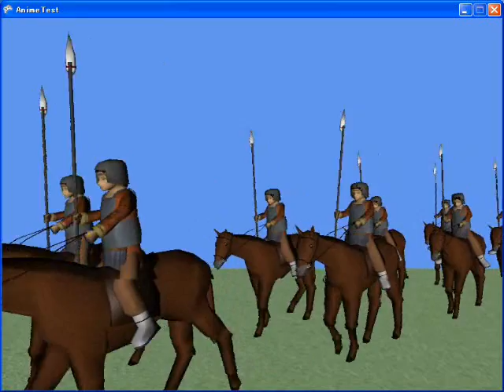槍騎兵歩行モーション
製作中のシミュレーションゲーム「三国志軍記」の槍騎兵の歩行モーションです。